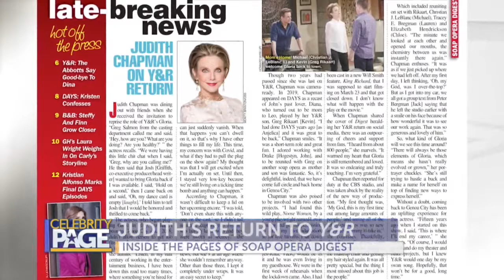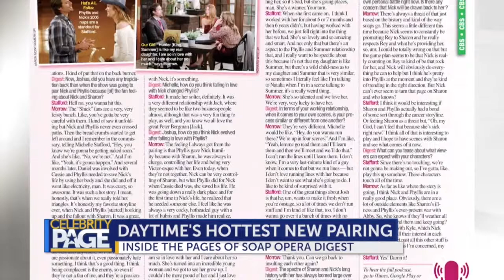Judith Chapman Return To Y&R And More Soap Opera Headlines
Our very own, Sonia Isabelle, talked with Soap Opera Digest Editorial Director Stephanie Sloane for the latest scoop on everything daytime!